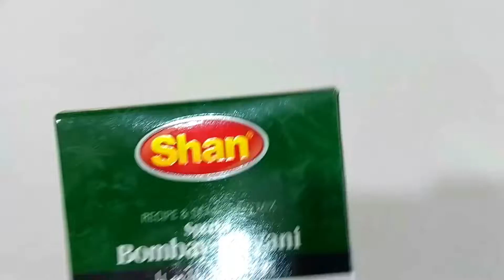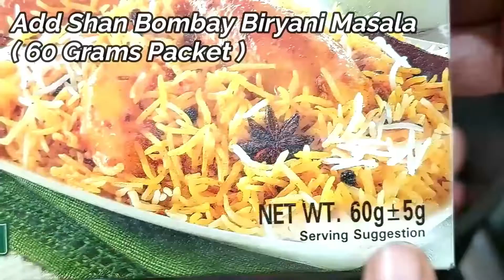Shan Chicken Bombay Biryani Recipe By Dua Ka Kitchen - Eid ul Azha Special Recipe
INGREDIENTS:

Add Shan Bombay Biryani Masala ( 60 Grams Packet )
Oil 1 Cup
Salt / Namak 4 TBSP
White Sirka 3 TBSP
Onion / Pyaz 4 Piece
Tomatoes / Tamator 3 PCS
Ginger Garlic Paste / Kuti hui Adrak Lasan 3 TBSP
Yogurt / Dahi 1 Bowl
Green Chilli / Hari Mirch 10~15 PCS
Coriander & Mint Leave
Potatoes 4 PCS
Add Food Colour
Lemon ( As Needed )